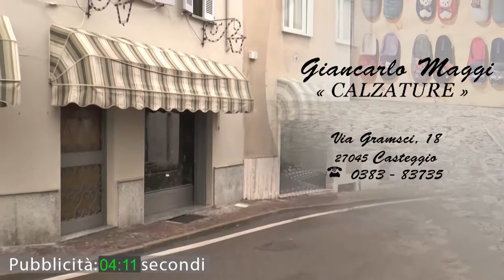Vox Populi a Voghera - Il preside: "canti di Natale vietati a scuola"